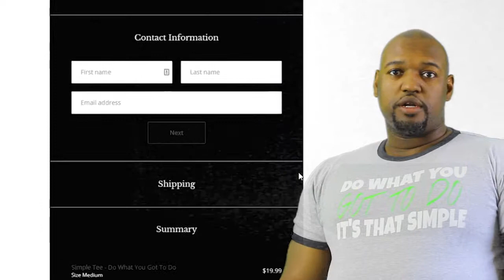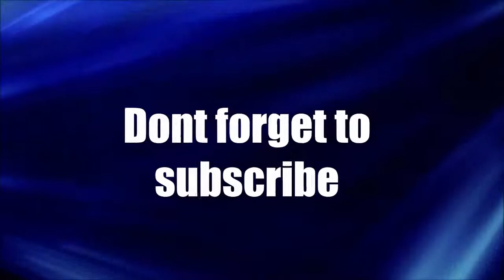Samsung Galaxy S10 Rant, to buy or not to buy